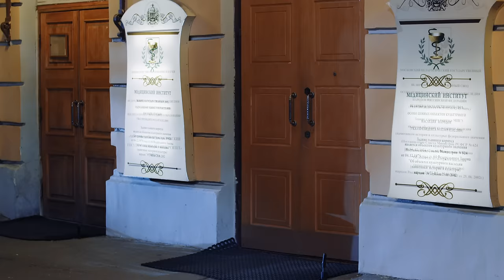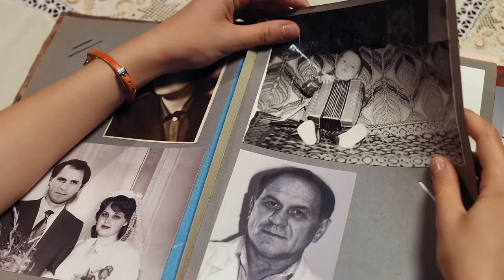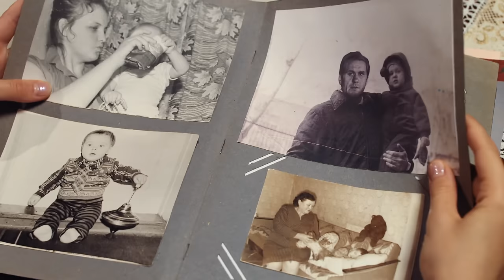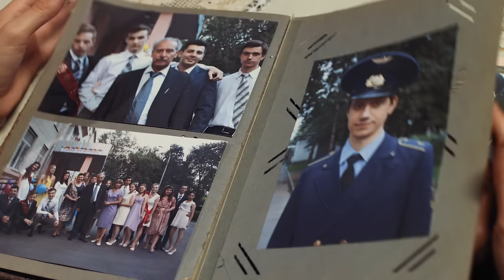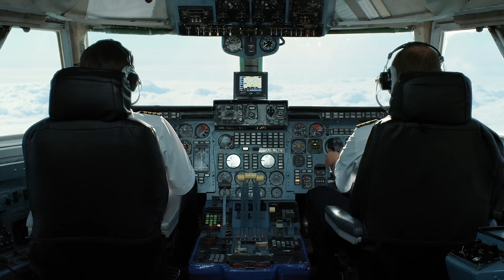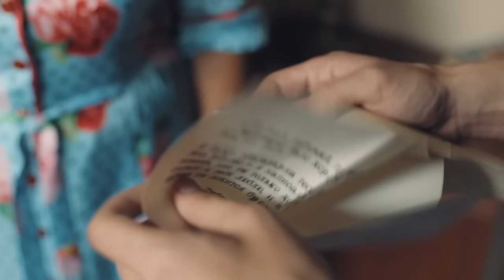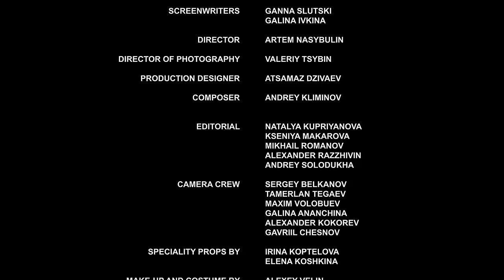▶️ Confusion of feelings 3 - 4 episodes - Romance | Movies, Films & Series